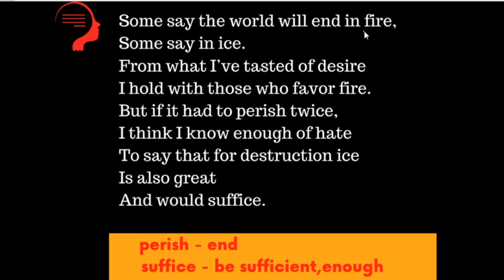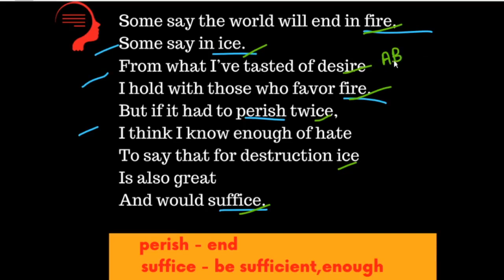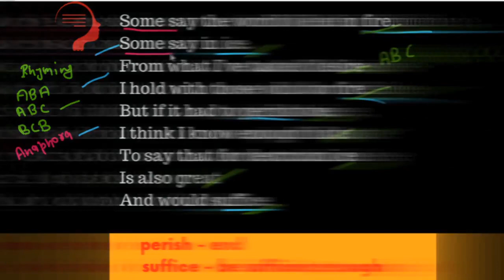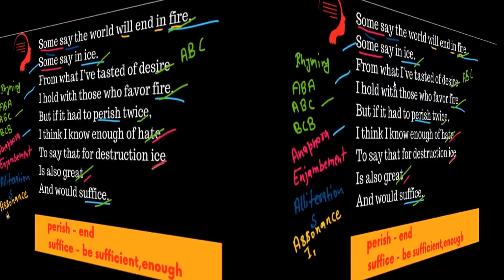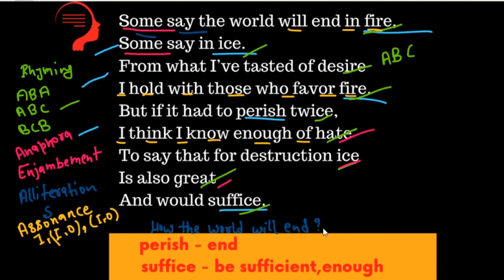Fire And Ice || Full Explanation In English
Robert Frost’s poem “Fire and Ice” expresses the profound idea that the world would end in either of two ways, either by ice or fire. Both the components are compared with self-destructing human emotions: hatred and desire. The poem, very artistically, underpins the philosophy that we let our emotions rule us and if don’t control them they will surely destroy everything around us. Similarly, he thinks fire and ice, both are just as competent in bringing the world to a catastrophic end.
Fire and Ice - Poem and Explanation
the house

Some say the world will end in fire
Some say in ice.
From what I’ve tasted of desire
I hold with those who favour fire.
Desire- a strong feeling of wanting to have something or wishing for something to happen
Favour- approval, support
The poem expresses the profound idea that the world would end in either of two ways, either by ice or fire. One group is of the opinion that someday the Earth’s core will get so heated up that it would lead to fire destroying the earth’s surface. On the other hand, the second group says that if the temperature goes down to an extent that makes life on Earth impossible, it would have the same catastrophic effect. The poet then compares fire and ice with the destructive features of human emotions; desire and hatred. He says that from what he is aware about “fiery desires”, he would favour the ones who say that it would be fire. By saying so, he brings about the idea that human beings let their emotions rule them and the consequence of unmonitored longing is chaos.
But if it had to perish twice,
I think I know enough of hate
To say that for destruction ice
Is also great
And would suffice.
Perish- die
Suffice- be sufficient
Then by not waving off the first option of fire, he considers if the world has to expire twice, ice would be equally competent in ending it. He brings about a contrast between “ice” and “hatred”. The human capability of insensitivity and hatred has the potential for inner destruction. Though slow and steady, it has the same effect that desire has on us. So if given an option between fire and ice, ice would be just as good as fire to destroy the world.